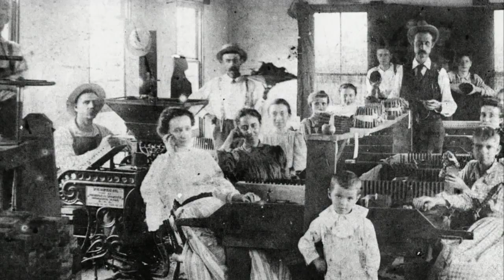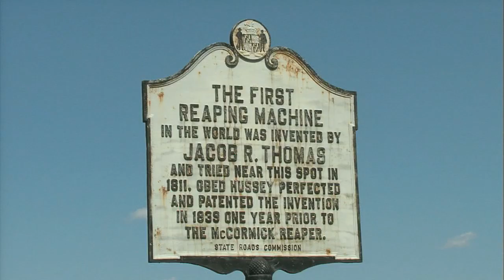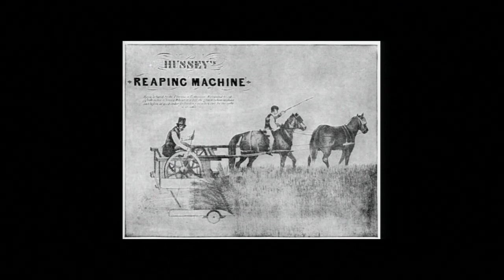Carroll County's Legacy: Part One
A documentary telling the story of Carroll County, MD